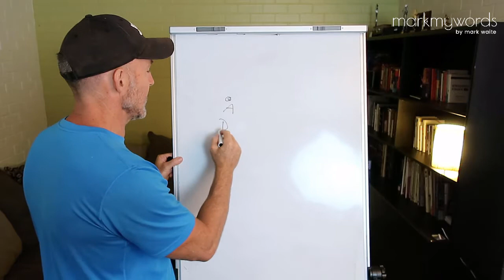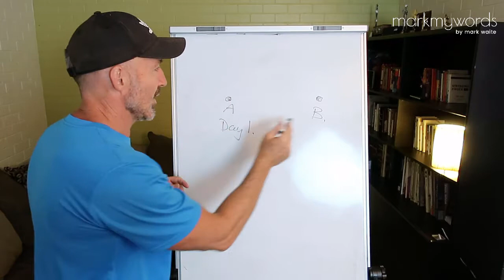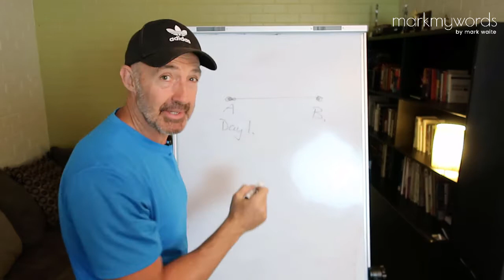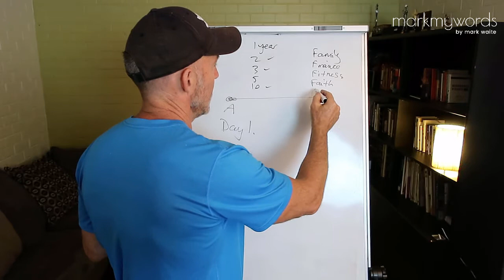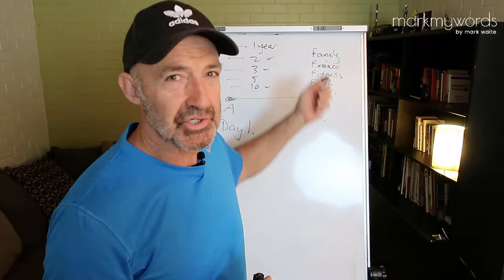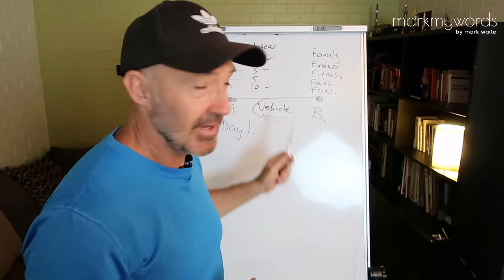Rebuild Your Life | Fix Your Life - Fast Track Your Rebuilding Journey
When you've been through a divorce and financial setback it can take time to rebuild your life.   In this video, I talk about critical principles that I've learned that will fast track your rebuilding journey.
Are you going through a setback right now?

✔️10 Breakthrough steps to Rebuild Your Life After Being Knocked Out By Divorce

✔️ Register for my FREE Comeback Heroes Webinar - How to Rebuild Your Life After Being Knocked Out by Divorce and Financial Collapse, in way less time and without needing Psychologists, Counsellors and Therapists.

✔️ Join the Mark My Words Private Facebook Group.  This Group is all about helping you fastrack a mighty comeback in your life!

Come and say hi on social media, I respond to every message personally.

👋 About this channel : Hi, my name is Mark Waite the creator of Mark My Words and the 10 Breakthrough Steps. In 2008 life dealt me a hand of cards that shook me to the core...in every area. A catastrophic business and financial collapse, marriage breakdown and health issues. all happening within days of each other. The good news is that over the years since I have completely recovered and I am in better shape now than ever before. I’d like to share with you the steps I took to regain my family, my health, my wealth and most importantly my confidence. You no longer need to struggle with setbacks. Your best stays are ahead!

To help me help more people overcome their setbacks simply comment and like this video.